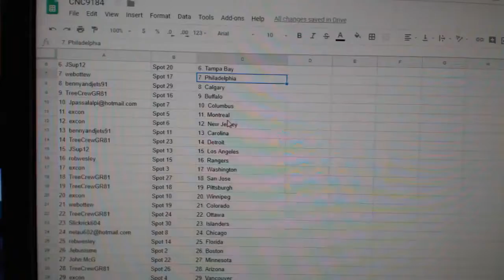Team Randoms - C&C GB #9184